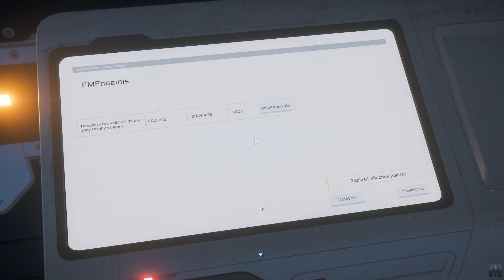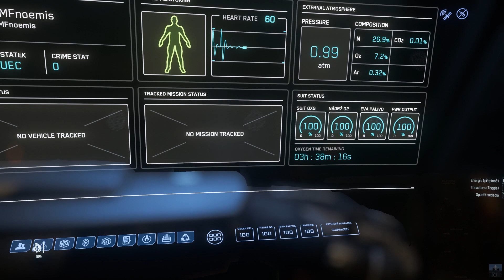Drake Cutter ✈ Delivery mise #05 │ Star Citizen [Alpha 3.22.1]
Doručujeme další balíky pro peníze na vybavení…